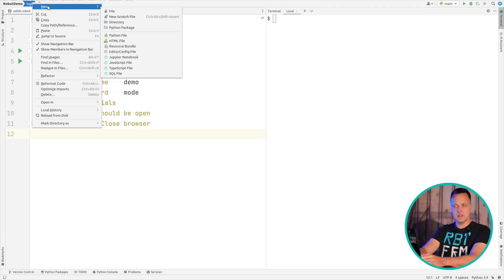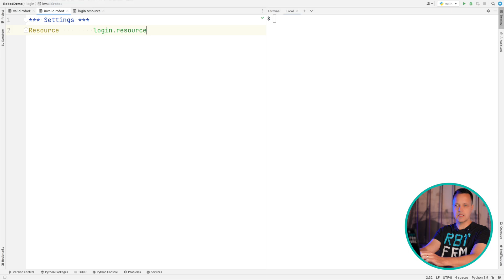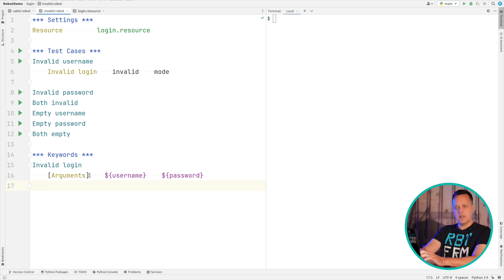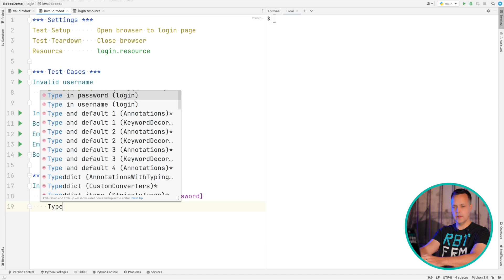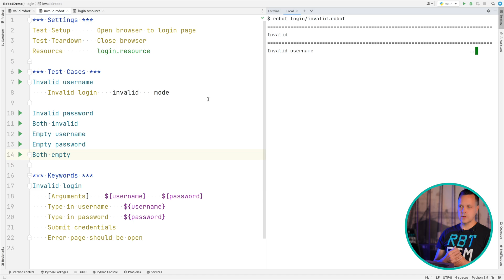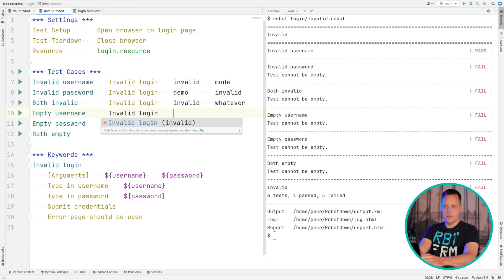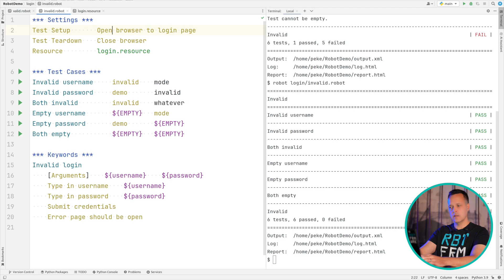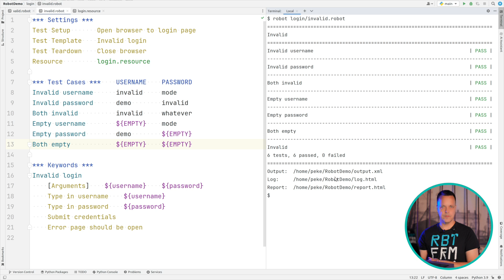Pekka's Demos - HOW TO Create data driven test cases in Robot Framework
Video Summary – Pekka Klärck: Data-Driven Testing with Robot Framework

Introduction

Pekka (creator of Robot Framework) introduces the topic: building data-driven test cases in Robot Framework.

Initial Example

Starts with a basic login test case using the keyword-driven approach.

Works fine for a single workflow but becomes inefficient if you need multiple similar tests (invalid username, invalid password, empty fields, etc.).

Challenge with Duplicates

Creating separate test cases for each scenario leads to duplication and makes it hard to see differences.

Solution: Data-Driven Approach

New File for Invalid Login Tests (invalid.robot)

Imports existing resource file with keywords.

Defines multiple test cases (invalid username, invalid password, both invalid, empty fields).

Custom Keyword (Invalid Login)

Takes username and password as arguments.

Opens login page, inputs credentials, and validates login fails.

Uses setup/teardown to manage browser opening and closing.

Validation

Introduces Error Page Should Be Open keyword (similar to existing Welcome Page Should Be Open) for consistency and reusability.

Compact Syntax

Demonstrates how arguments can be provided directly in test case rows.

Uses built-in ${EMPTY} variable for empty credentials.

Problem of Repetition

Each test case still repeats the Invalid Login keyword.

Solution: use Test Templates.

Test Templates

Apply Invalid Login as a test template, so every test case automatically uses it with different arguments.

Adds headers (username, password) for clarity.

This produces a clean, compact, and readable test structure.

Limitations Noted

Execution is still slow (browser opens/closes for each test).

Will be optimized in a future video using suite-level setups.

Conclusion

Robot Framework, while keyword-driven, can also handle data-driven testing elegantly.

Using test templates creates a fluent, compact syntax.

Next video will focus on suite setups for faster execution.

⏱️ Timestamps

00:00 – Intro: Pekka Klärck introduces data-driven testing in Robot Framework
00:16 – Keyword-driven example: Simple login page test
00:41 – Problem: Duplicated test cases for multiple invalid inputs
01:12 – New file: Creating invalid.robot for invalid login tests
02:06 – Defining scenarios: Invalid username, invalid password, both invalid, empty fields
03:09 – Custom keyword: Invalid Login with username & password arguments
05:00 – Setup & Teardown: Open/close browser automatically
06:07 – Validation: Adding Error Page Should Be Open keyword
07:48 – Running first test: Demonstration of invalid login case
09:01 – Compact syntax: Passing arguments directly in test rows
09:43 – Handling empty values: Using built-in ${EMPTY} variable
10:20 – Six test cases: Running all invalid login variations
10:33 – Problems: Execution slow + repeated keywords
11:19 – Solution with Templates: Converting to test template approach
12:12 – Headers for clarity: Username & password columns
12:38 – Remaining issue: Browser still reopens for each test (to be solved later)
12:55 – Conclusion: Robot Framework supports clean data-driven testing with templates
13:15 – Next video teaser: Faster execution with suite setups

👉 Would you like me to also draft a short YouTube vide

✅ Key Takeaway:
Robot Framework’s test template feature lets you transform repetitive keyword-driven tests into a clean data-driven format, making test cases easier to maintain and compare.

Robot Framework is a powerful and versatile open-source test automation framework that simplifies the process of creating and executing test cases. Whether you're a beginner or an experienced tester, this channel is your one-stop destination for all things Robot Framework.